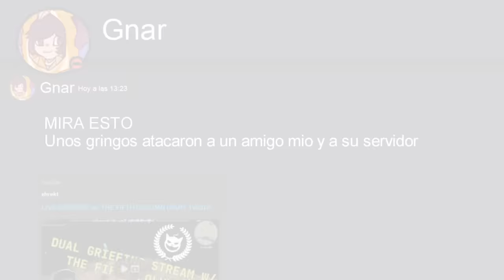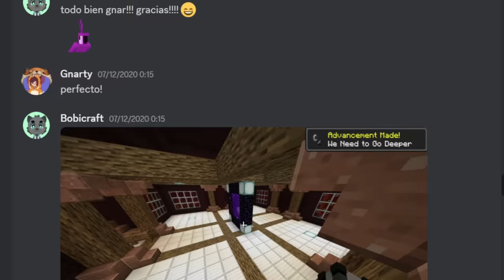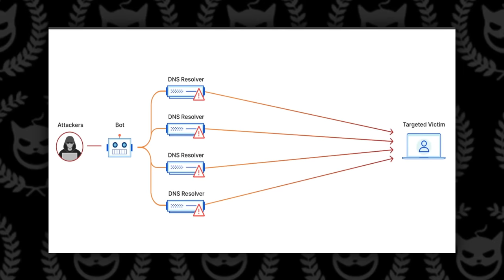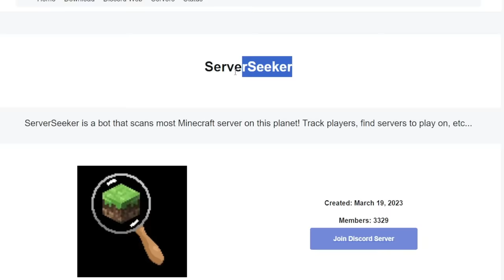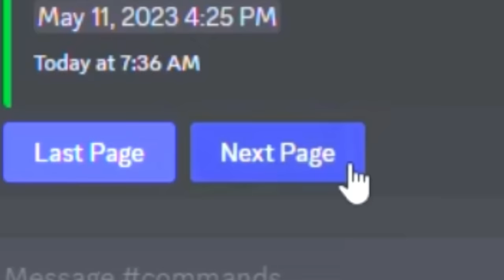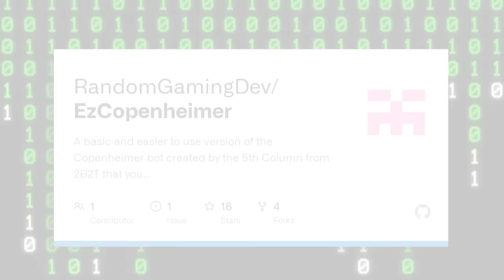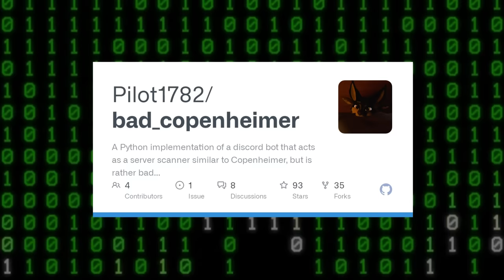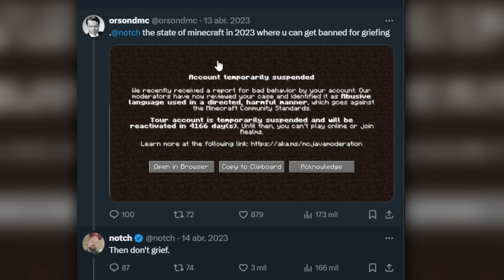CORRE si ves a este GRUPO! Fifth Column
CORRE si ves a este grupo de GRIEFERS en Minecraft - Fifth Column

📚 Mis Libros:
⭐🇲🇽 MÉXICO: Amazon